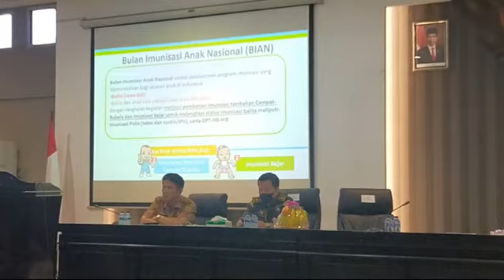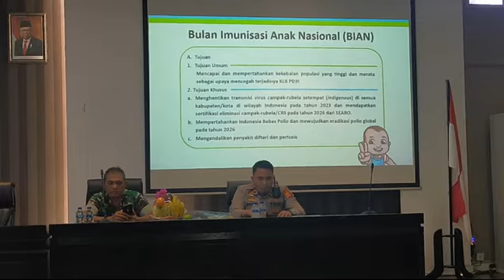Untuk Generasi yang Lebih Sehat, Ayo Sukseskan BIAN Karawang Agustus 2022